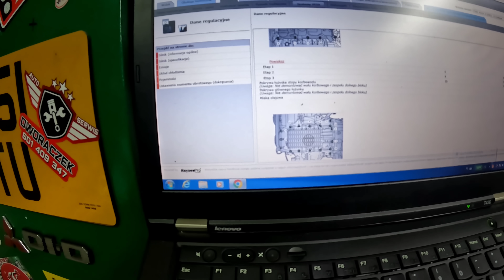Ford 1.5 EcoBoost silnik który na pewno ci się zepsuje